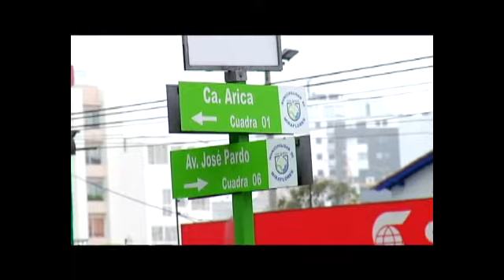Chef al Rescate con Joanna Boloña (Avance)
Esta semana nuestro Chef al rescate ayudará a la simpatiquísima Joanna Boloña. Junstos prepararám unas deliciosas Bruschetas y unos Bucatini al Pesto espectaculares. No se pierda a la Hermosa Joanna este domingo 27 en Chef al Rescate a las 5:30 pm por Panamericana Televisión.